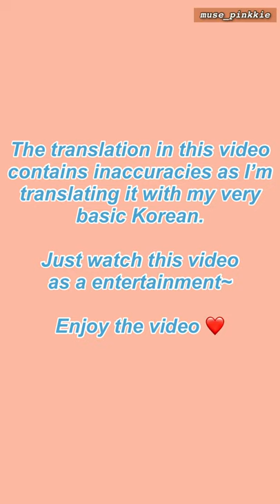[ENG] Young K talking about bass excitingly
Please take note that the translation contains inaccuracies 🙏

It’s a complication of Young K talking about bass